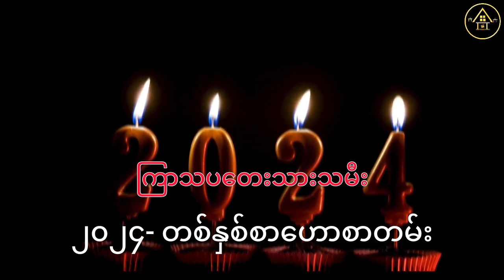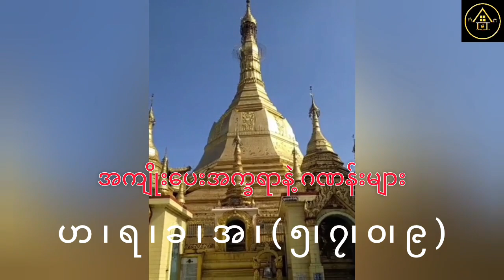ကြာသပတေး သားသမီးများအတွက် 2024 တစ်နှစ်စာဗေဒင်ဟောစာတမ်း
မူရင်းရေးသားသူ ဆရာမင်းသူရအား လေးစားစွာ ခရက်ဒစ်ပေးပါတယ်။ Golden House မှ ပရိသတ်တွေအတွက် ပြန်လည်မျှဝေခြင်းသာဖြစ်ပါတယ်။